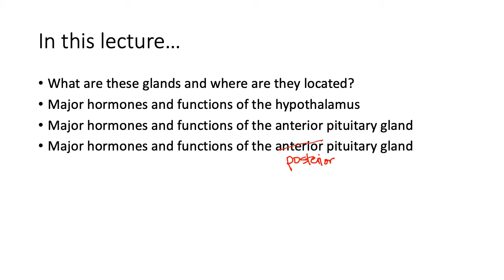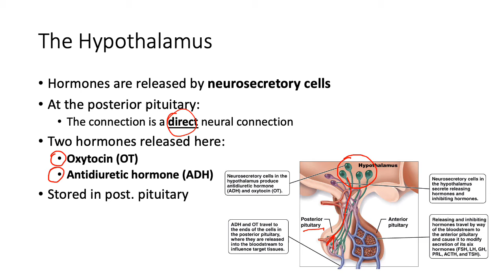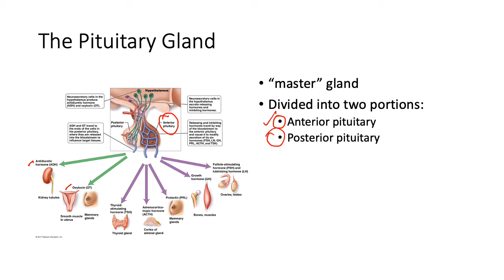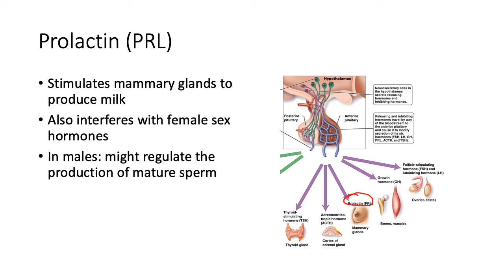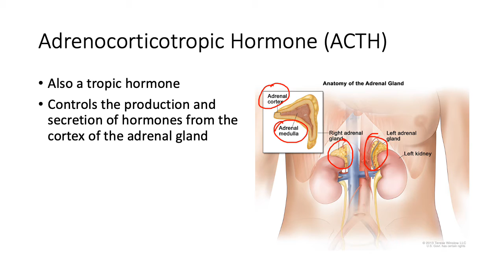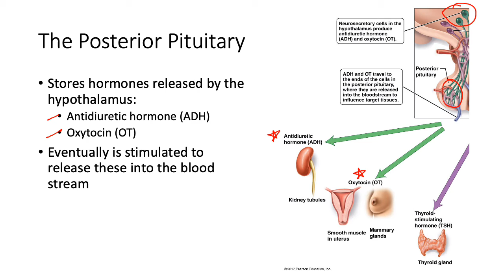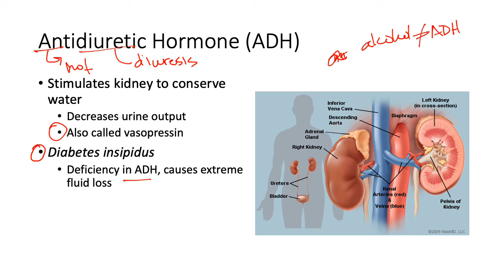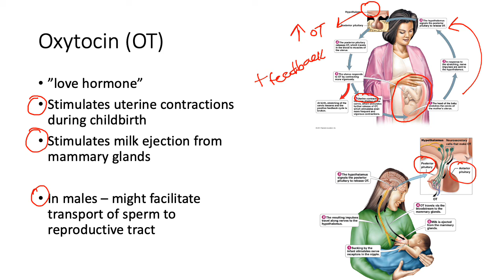The Endocrine System - Hypothalamus and Pituitary Glands